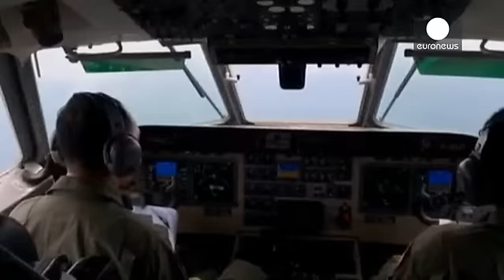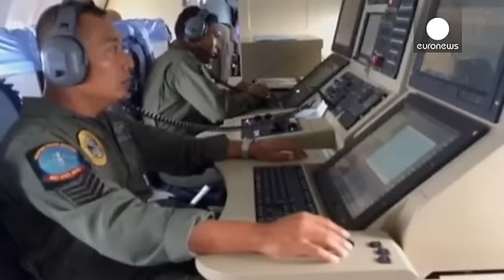Crash du vol d'AirAsia : seuls trois corps repêchés à la nuit tombée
Triste mission pour les secouristes indonésiens : ce sont des corps sans vie qu'ils sont allés repêcher ce mardi en mer de Java, au milieu des débris du vol d'AirAsia disparu dimanche avec 162 personnes à bord. A la nuit tombée, trois victimes, deux femmes et un homme, avaient été récupérés, et non 40 comme précédemment annoncé par erreur par un porte-parole de la marine.

Les objets retrouvés sont rassemblés à Pangalan Bun, sur l'île de Bornéo, où se trouve la piste d'atterrissage la plus proch…